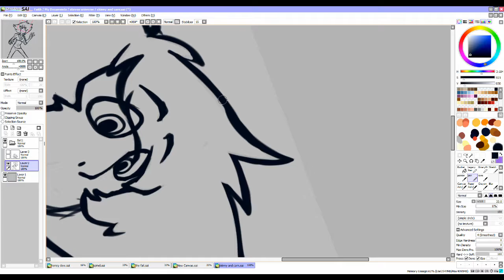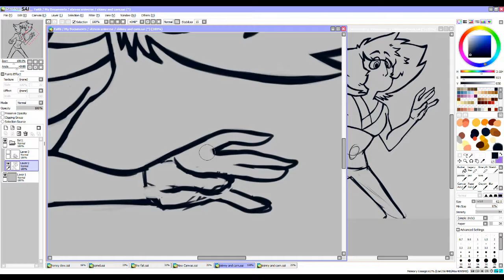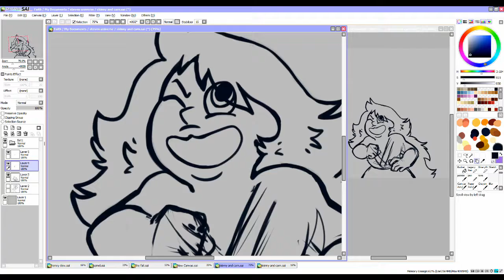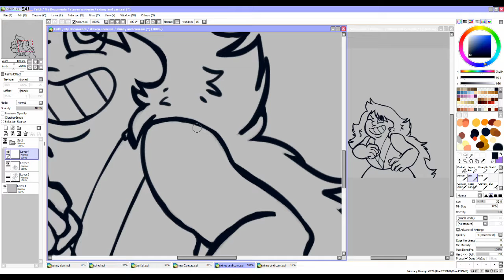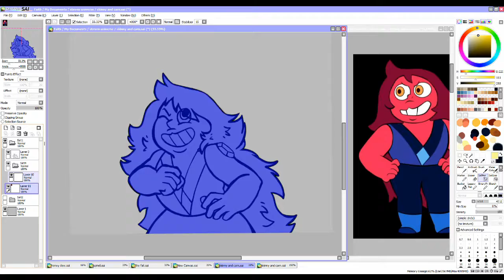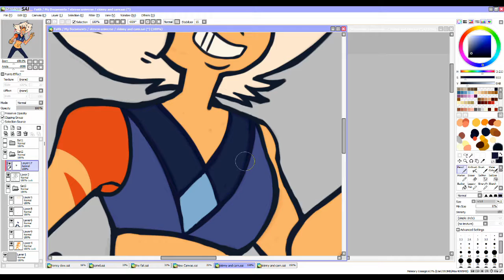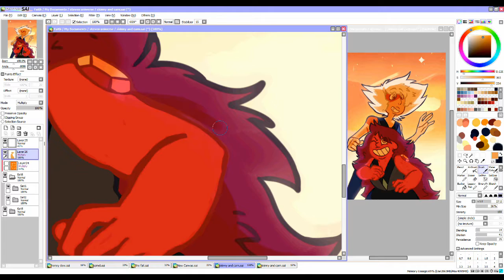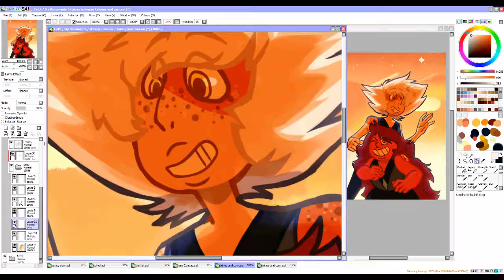Steven Universe - Skinny and Carn - Speedpaint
I really love these two still and I hope we get to see them in Future!